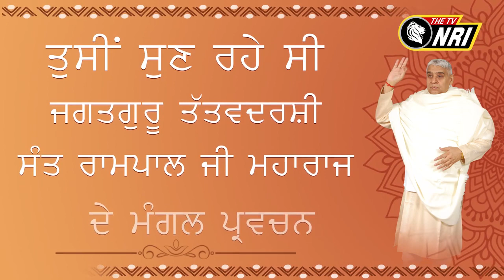Jagat Guru Tatvdarshi Sant Rampal ji Maharaj Satsang || NRI (PM) 574